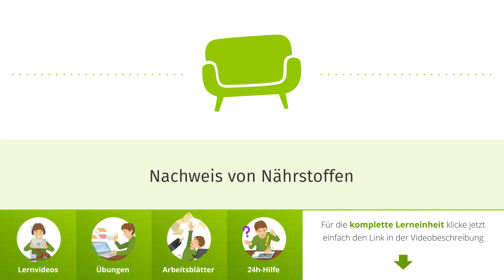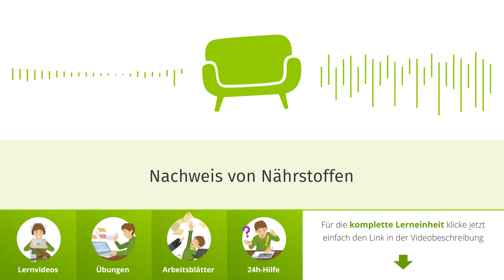Nachweis von Nährstoffen einfach erklärt | sofatutor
Das Video in voller Länge findest du Du möchtest mehr zum Thema Nachweis von Nährstoffen wissen, dann klicke – Hier erwarten dich jede Menge Lernvideos, interaktive Übungen und Arbeitsblätter zum Ausdrucken. Alles zur Thematik Nährstoffe schnell und einfach erklärt!